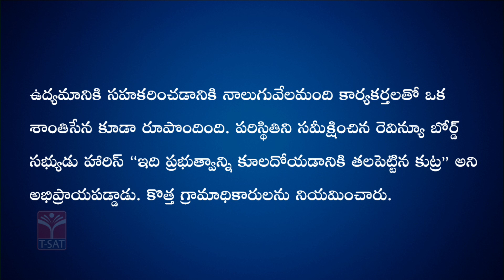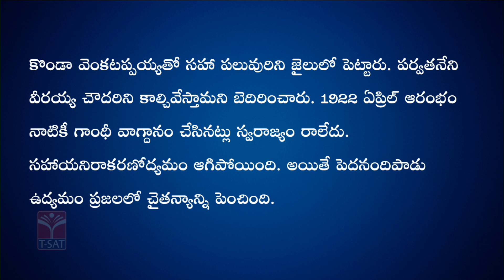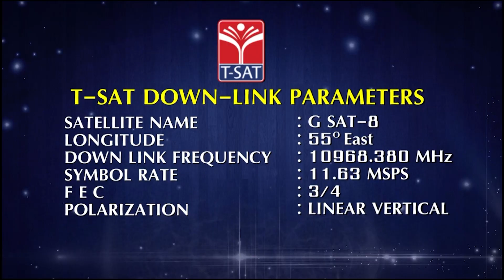GROUP-1 || INDIAN HISTORY & CULTURE - NATIONAL MOVEMENT - GANDHI ERA 8 || T-SAT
T-SAT Network Digital Classes are Now Available on Following Platforms:

👉Install T-SAT App:
1. For Android Users: Play Store
2. For Apple Users: AppStore